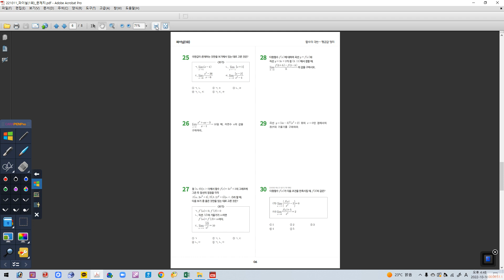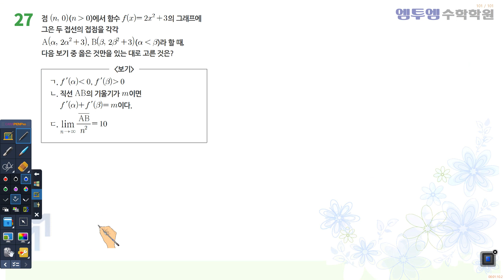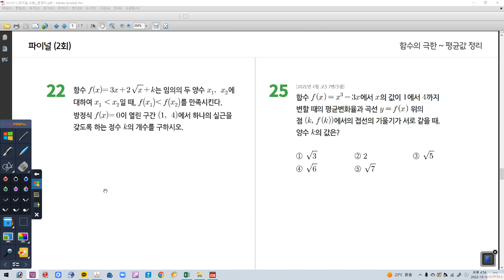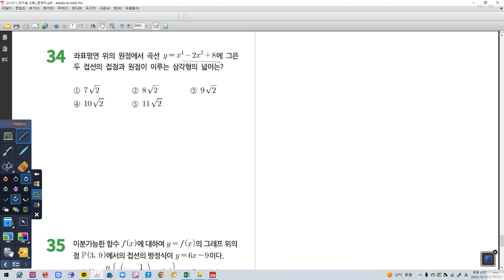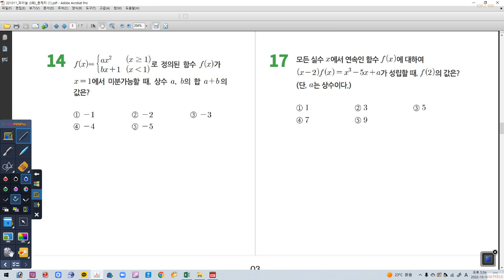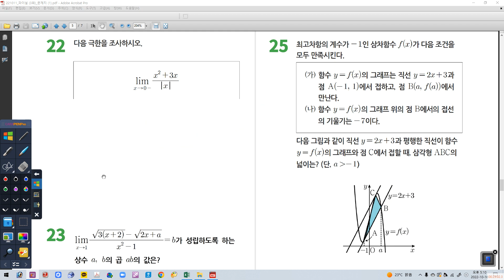10월 16일 일요일 2A